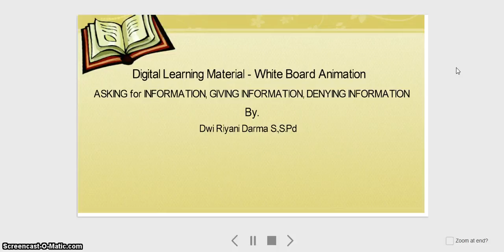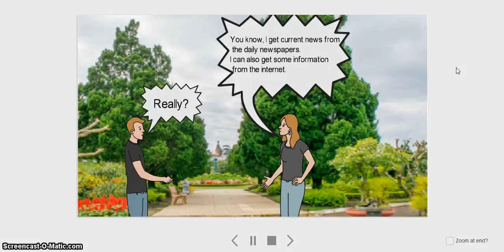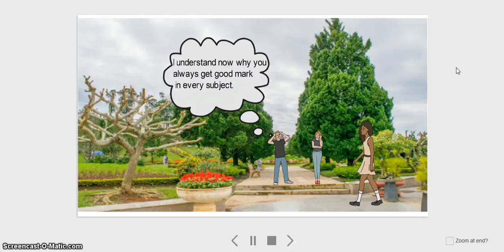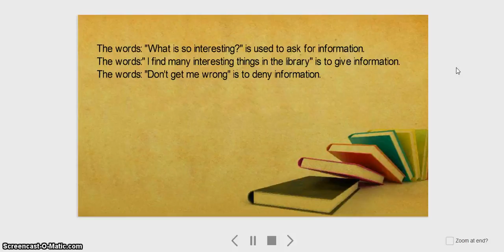Digital Material _ White Board Animation By. Dwi Riyani D.S S.Pd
Asking for information, giving and deny the information